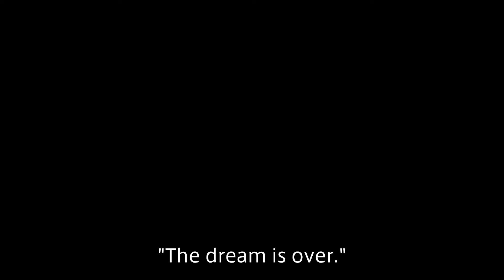12 Months of KAI Trailer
What would you do if an "impossible thing" was born between humanoids and humans?

Kyoka, who works as a web director in Tokyo, gets a personal care humanoid (PCH) Kai. Kai learns various things about the owner. Kyoka gradually invites Kai to "more emotions as a thing". The two get a new life and meet another PCH owner, Shin. And Kyoka accidentally gets "things that shouldn't be born". How will the two confront the unexpected "change in the world"?

This is a story like a warning bell to modern Japanese people who are not good at new things and changes.